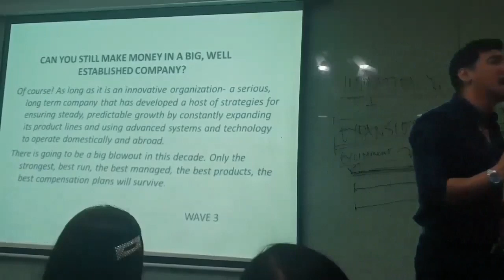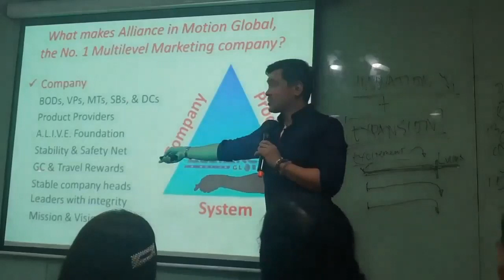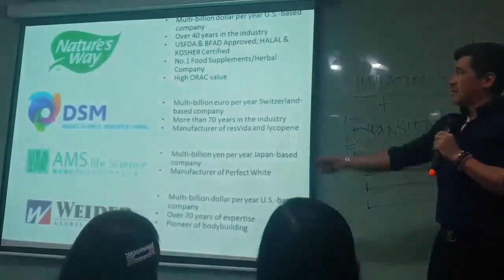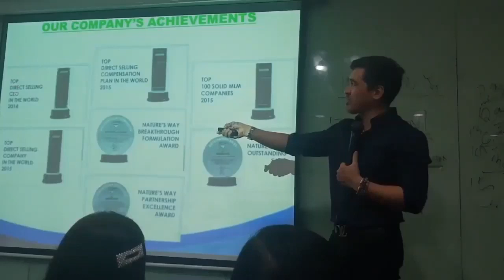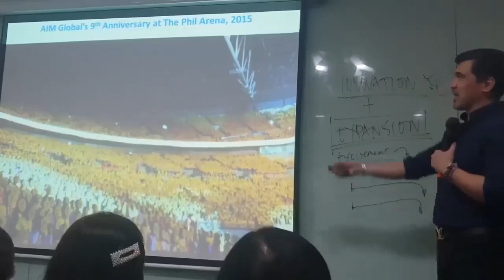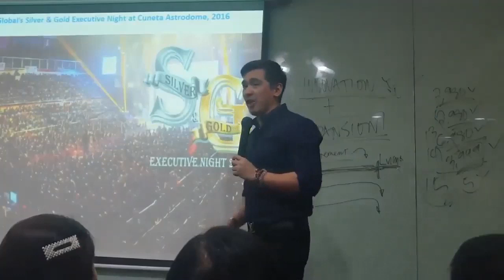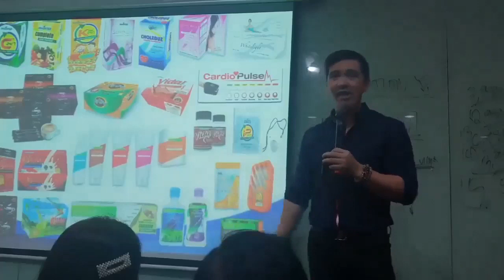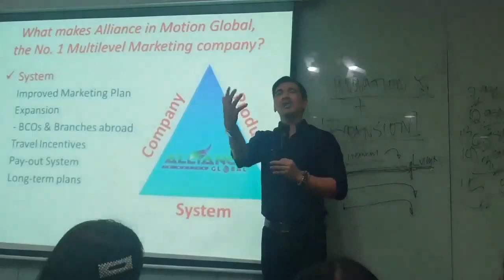Stages of growth part 2